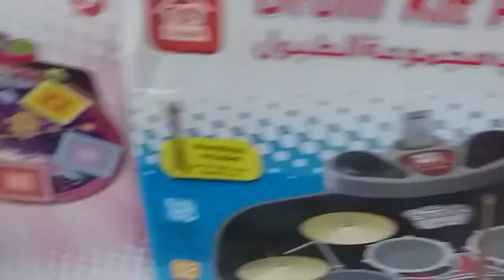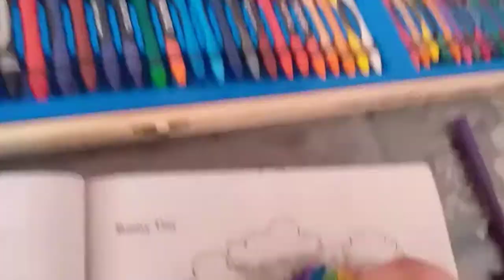My personal stuff😊 vlog#05 || JAG RTAG TV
Just sharing whats my likes and favorite. thank you also to all the person who gave some of bags and toys.